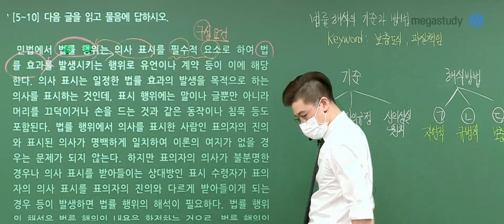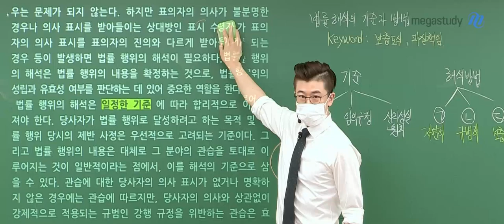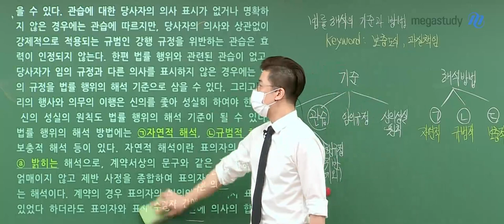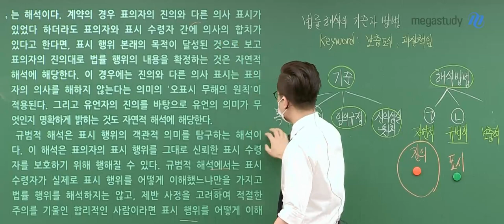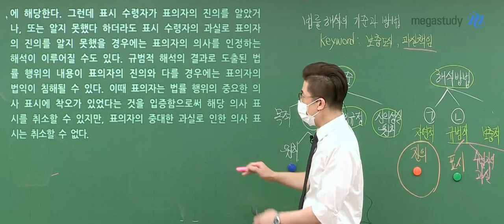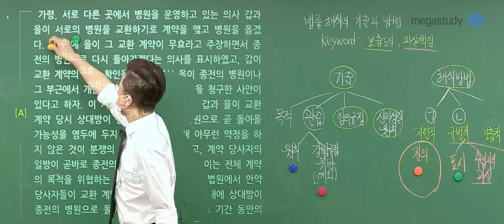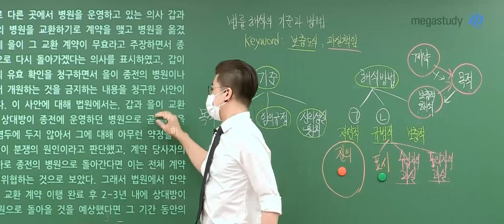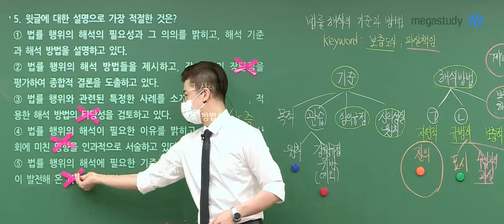[메가스터디] 국어 이원준 쌤 - 고3 3월 학평 해설 강의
2021년 3월 25일 시행된 고3 학력평가 국어
메가스터디 이원준 선생님의 해설강의입니다!

* 이원준 선생님에 대해 더 알고싶다면?

* 해설 강의 풀버전이 보고싶다면?